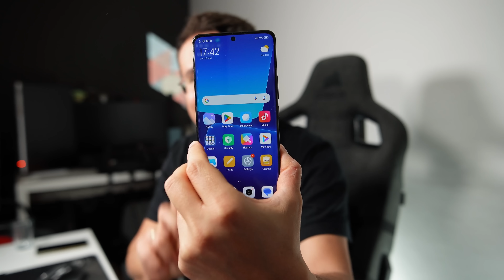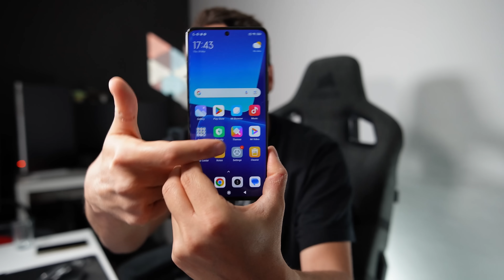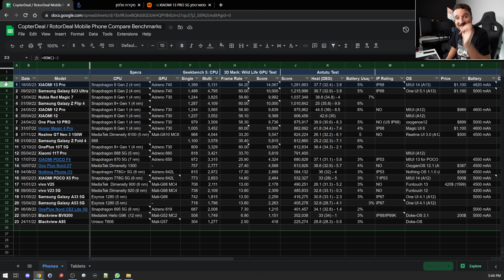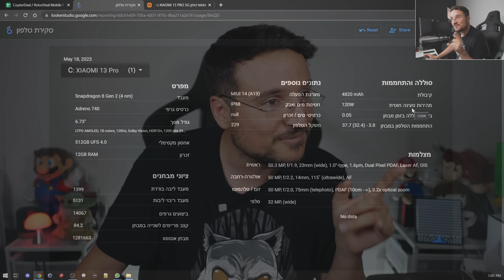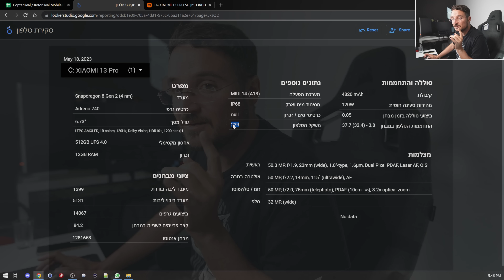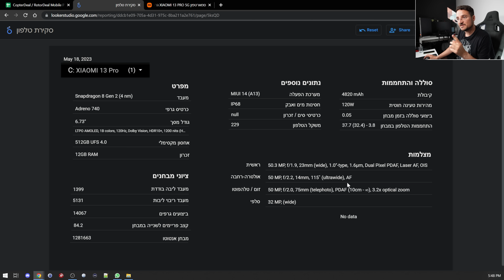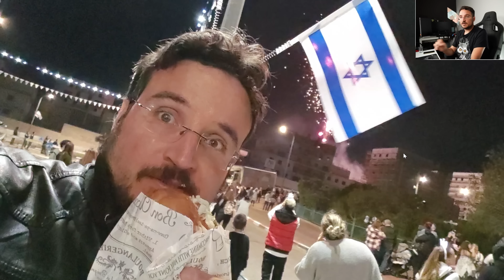זה הטלפון שתמיד רציתי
רוצים לדעת מה האירוע הגדול שקרה לי? תעקבו באינסטגרם:
שיאומי סוף סוף הקשיבו לי ולכל המשתמשי קצה שלהם ולקחו את סדרת שיאומי פרו לקצה - עם מצלמה שיש לה חיישן ענק בשיתוף לייקה, סוללה משופרת ואחסון מוגדל אני אספר לכם היום למה כנראה שיאומי 13 פרו הוא ספינת הדגל שאתם ממש לא רוצים לפספס השנה.

שם ודגם המוצר: XIAOMI 13 Pro

שימו לב, אני משתף עוד עדכוני טכנולוגיה באינסטגרם!